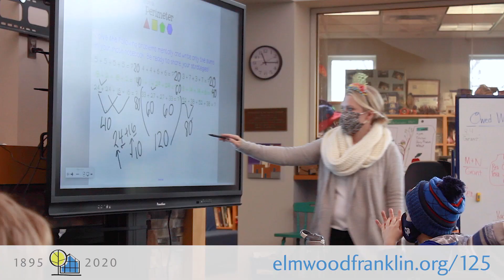Elmwood Franklin School Celebrates 125 Years!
We are excited to kick off our 125 Birthday Celebration with this message from Head of School Keith W. Frome, highlighting what makes EFS so special—our teachers and their work in and out of the classrooms. Join our entire faculty and staff by participating in our online auction, donating online, or raising your paddle for EFS today! to get started!